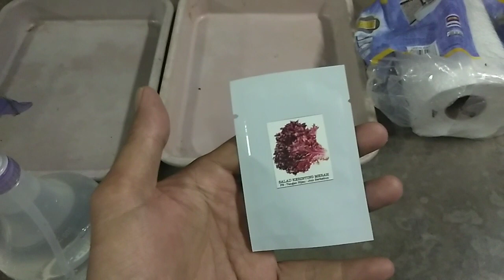Toturial Semai Benih Pasti Berjaya - part 1 (salad nasi ayam)